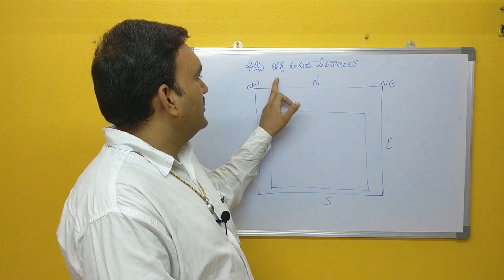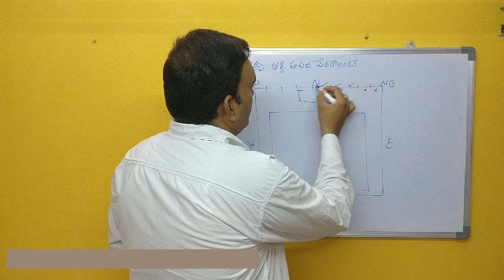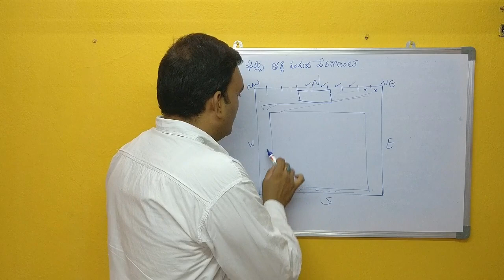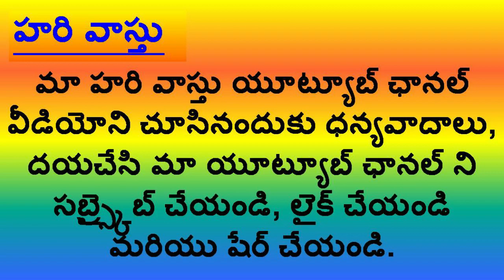వాటర్ ట్యాంక్ వాస్తు | right placement for water sump | water tank | water storage | in telugu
1. dabbu peragalante
2. vastu prakaram money ela sampadinchali
3. kharchu taggi dabbu peragalante
4. money vastu in telugu
5. best vastu tips for money